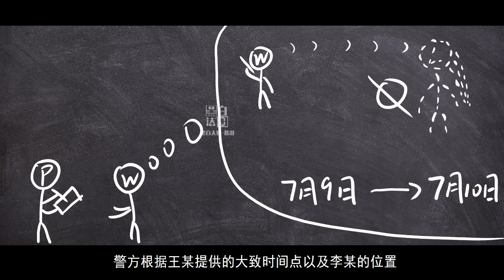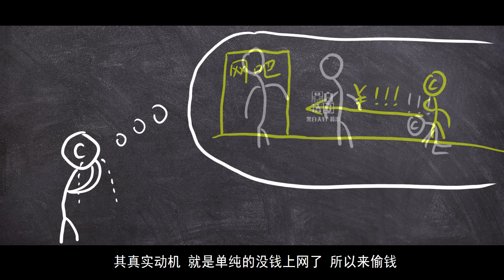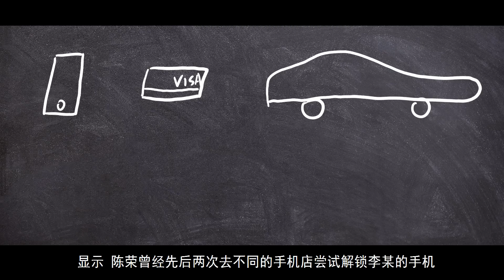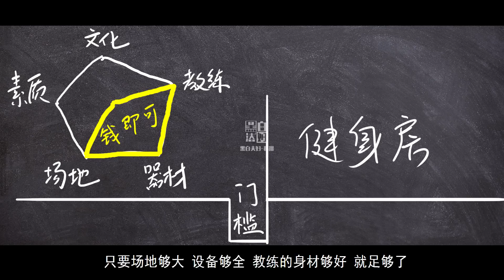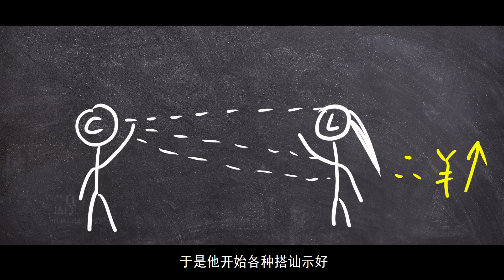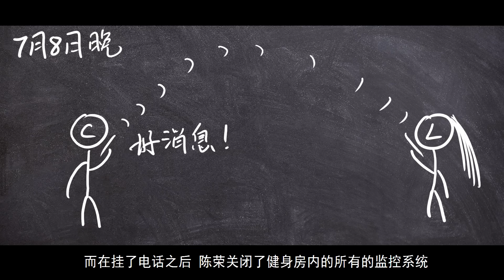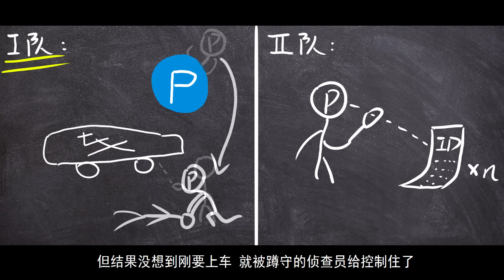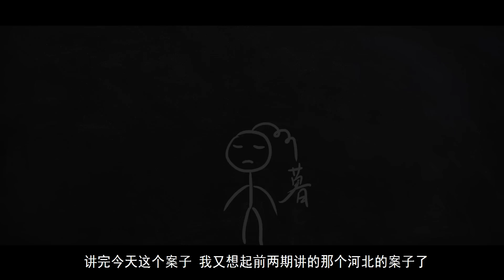女子声称去买房后离奇消失，帅气健身房老板却开着她的车，其中有什么不可告人的秘密？| 黑白夫妇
女子称去看房结果一去不回，男友报警后才发现事情不简单。
外表阳光的健身房教练，竟是一个多年前丧尽人伦的畜生！
真的是，又一起“狗改不了吃……”系列……

【视频传送门】
关于案件话题的其他内容：
清华留美女博士冒充丈夫身份回国？天之娇女有着什么不能说的秘密？真相引人深思
北京建国最大奇案：八名花季少女血染出租屋，永远不知道意外和明天谁先到来！